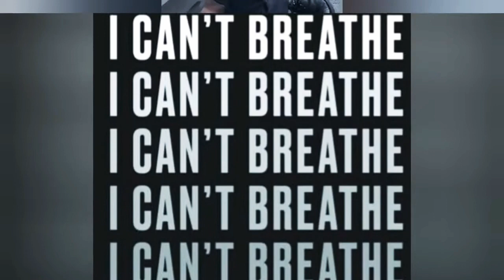I CANT BREATH | george floyd | Mr hello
Hi guy's i'm Mr hello

"I can't breathe" is a slogan associated with the Black Lives Matter movement in theUnited States. The phrase is derived from the words of Eric Garner in 2014. The phrase was also uttered by several other African-American men (Anton Black,[1] Javier Ambler, Derrick Scott,[2] Manuel Ellis, Byron Williams,[3]and George Floyd) shortly before they died ofpositional asphyxiation during their arrests between 2018 and 2020, respectively, as a result of excessive force by police officers.

I can't breatheMeaningrallying cry againstpolice brutalityContextlack of police accountability due toqualified immunityCoined byEric Garner

For the inability to breathe, see asphyxia and choking. For other uses, see I Can't Breathe (disambiguation).

Justice for All March/National March Against Police Violence, Washington, D.C., December 2014

The phrase is now used in worldwide protestagainst police brutality in the United Statesand against the lack of police accountabilitydue to qualified immunity.
In May 25, 2020, Minneapolis Police Department officer Derek Chauvin killedGeorge Floyd by kneeling on the back of his neck for 8 minutes and 46 seconds. Spectator video of the incident showed Floyd saying "I can't breathe" multiple times. Despite his pleas, as well as a bystander exclaiming that the officer was preventing Floyd from breathing, Chauvin continued the restraint for two minutes and 53 seconds after Floyd became unresponsive, while three other officers watched.[26] All four officers were subsequently dismissed from the police force, with Chauvin being charged with second-degree murder, and the three others withaiding and abetting murder.[27]

"I can't breathe" became rallying cry for the subsequent nationwide protests.[28]Protestors have adopted it as a chant.[29] In his first public speech on George Floyd's death and protests on June 2, presidential candidate Joe Biden began with, "I can't breathe. I can't breathe. George Floyd's last words. But they didn't die with him. They're still being heard. They're echoing across this nation."[30] That same day, ViacomCBS-owned networks paused their programming to show a black screen for eight minutes and 46 seconds with the words "I can't breathe" displayed.[31]

At the location of his death, artists painted amural memorializing Floyd, but deliberately used the words, "I can breathe now", to promote community healing and reclaim a sense of power.[32]